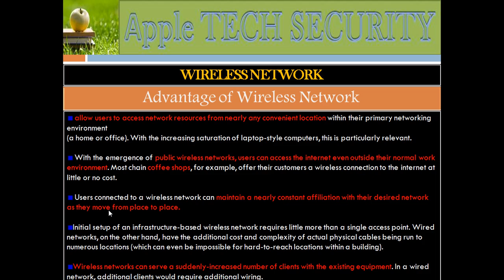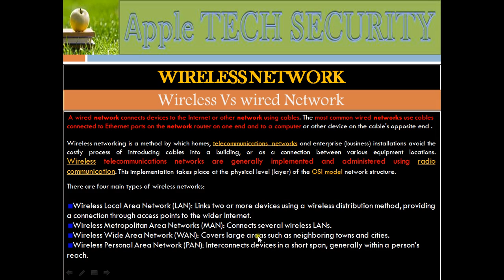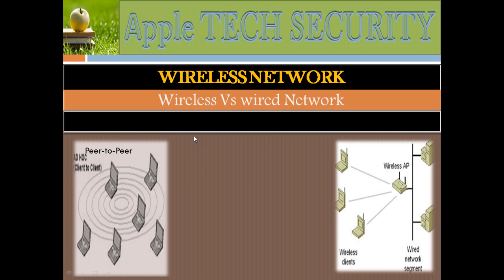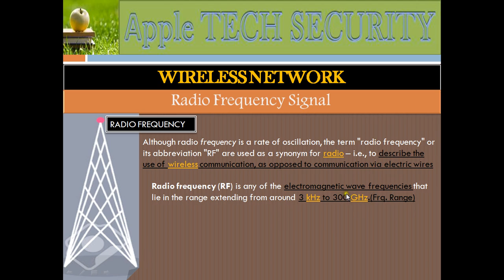Ethical Hacking In Hindi Part – 20 | Hack (pen test) WiFi Networks Part–1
In this Ethical Hacking Full Course - Learn Ethical Hacking In Step by Step video, you will learn all about cybersecurity Penetration Testing and ethical hacking. You will know the importance of cybersecurity, what cybersecurity means, and the different types of cyberattacks with a hands-on demo for each. This video series also covers the concept of ethical hacking and we will also be speaking of the Ethical Hacking certification, courses and career. Let's get started with this Ethical Hacking Training! Start learning today's most in-demand skills for FREE. . Choose video content for FREE in various technologies like Networking, Python with Hacking, IT Basics, Digital Marketing, and much more. The topics covered in this Ethical Hacking Full Course video are

• What is Footprinting (How to get Information about the target)
• Scanning (How to Scan Vulnerabilities Or Loopholes in Target System)
• Proxy (How to Hide Yourself or get  Anonymous )
• How to Create Penetration Testing Lab
• Windows Hacking or System Hacking
• Google Hacking
• Steganography (How to hide One File in to Another)
• Cryptography
• Social Engineering
• Man in the Middle Attack
• Man in the Middle Attack Demo
• DoS Attack
• SQL Attack
• Password Attack and types
• Types of Network Attacks
• How to Make Viruses And Worms
• Trojan Hacking
• Web Hacking
• What is DDoS Attack?
• EH certifications
• CS jobs
• Who is a certified ethical hacker
• Why & What is CEH certification?
• Ethical Hacking Career
What is Ethical Hacking | What is Cyber Security | What is Penetration Testing

What Is Ethical Hacking? Ethical Hacking involves techniques that help in securing various digital components, networks, data, and computer systems, from unauthorized digital access. There are several ways to implement cybersecurity, depending on the kind of network you are connected to and the type of cyberattacks you are prone to. A few ways to implement cybersecurity are defining clear boundaries, using network security control devices like Firewalls and IDS, and carrying out security testing. The Ethical Hacking Expert Master’s Program will equip you with the skills needed to become an expert in this rapidly growing domain. You will learn comprehensive approaches to protecting your infrastructure, including securing data and information, running risk analysis and mitigation, architecting cloud-based security, achieving compliance and much more with this best-in-class program. Implement technical strategies, tools, and techniques to secure data and information for your organization 1. Adhere to ethical security behavior for risk analysis and mitigation 2. Understand security in cloud computing architecture in depth 3. Comprehend legal requirements, privacy issues and audit process methodologies within the cloud environment At the end of this Master’s Program, you will be equipped with the following skillsets: 1. Install, configure and deploy public key infrastructure and network components while assessing and troubleshooting issues to support organizational security 2. Master advanced hacking concepts to manage information security efficiently 3. Design security architecture and framework for a secure IT operation 4. Frame cloud data storage architectures and security strategies, and utilize them to analyze risks Learn more For more information about Hacking With Millind courses